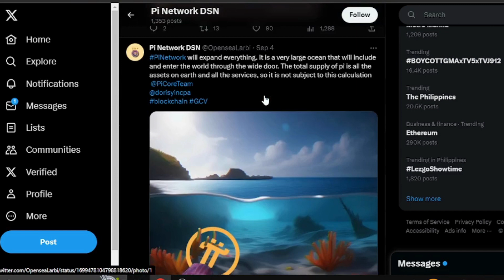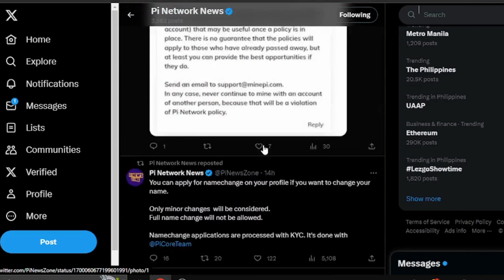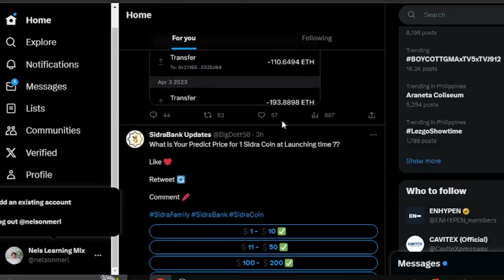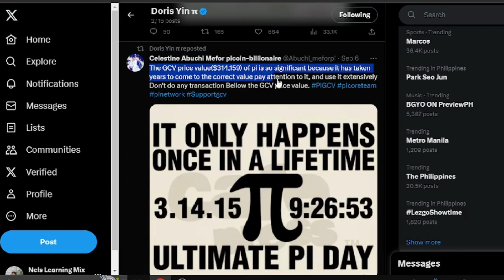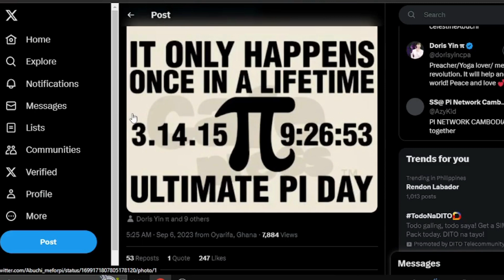GCV is Here| Pi Community is Ready, Lets Go $314159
👉Pi Network: To claim your Pi, follow this and use my username (Judah100) as your invitation code.
👉The PXR NETWORK: invitation code is [ d2ace ]
PXR Network
👉SIDRA  BANK
👉SIDRA  REF ID : 👉145506f12c82434dab44ebeb0baded1f/ or email

This is a learning way to know new or old things to remember how we are blessed everyday to make good things to ourselves and to others.